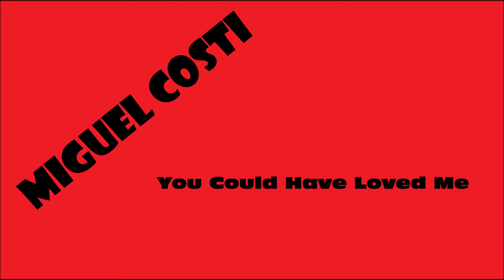Miguel Costi - You Could Have Loved Me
You Could Have Loved Me
 by Miguel Costi

but you chose not
now I feel like crying

You could have been with me
I would not have stopped
if you were only trying

Now I want to take you away
Make you feel love again
show you all the world that I wanted you to see
I'm trying to get back to that place again
trying to forget falling apart from you
I'm trying to figure out my path again
I can't do it if you keep hiding from me